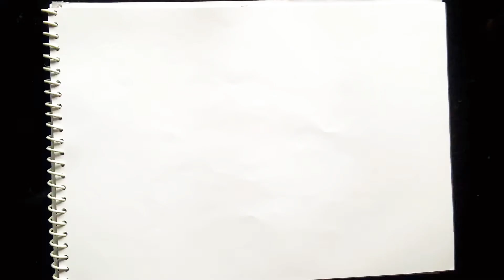PAINT BRUSH | Doodle Bug Doodle Art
Watch Video - Paint Brush | Doodle Bug Doodle Art |

Doodle All the Way ➰ Doodle Art - Creativity! flows in an abstract form in my Doodle World! Anything is possible in this Doodle World.

Creativity is very important while doodling too. You can exaggerate the creatures and patterns you have created randomly in all the doodles. Its a Happy World with Happy Faces.

Through my videos, you will learn a lot about simplicity & art.Assuring you great value addition via my videos. Everything is possible in My Doodle World.

Watch the video and Do write your comments and let me know. I shall be more than happy to assist you. Every single week I upload minimum 3-4 videos.As always, the start is important.

So, When are you starting doodling ? Doodle Art your way! Go Abstract !

Check the stores online :-
Draw with the Squeezer Marker -